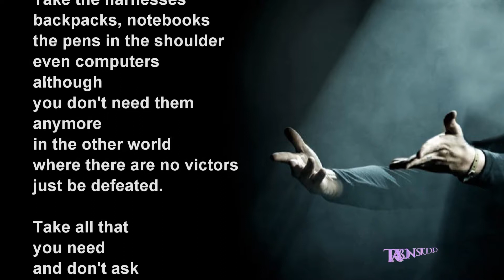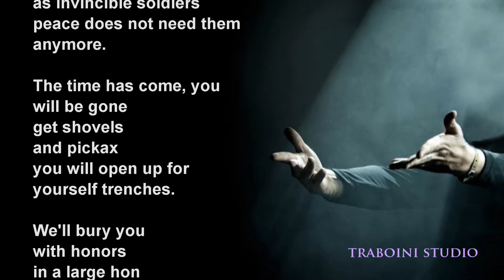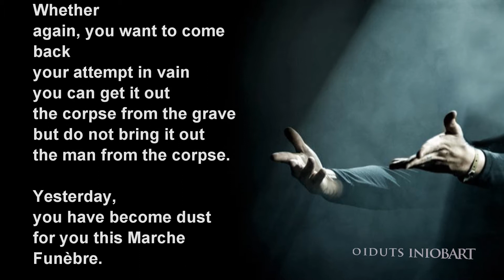FUNERAL OF SYSTEMS 🌹 Allegory by K .P. Traboini